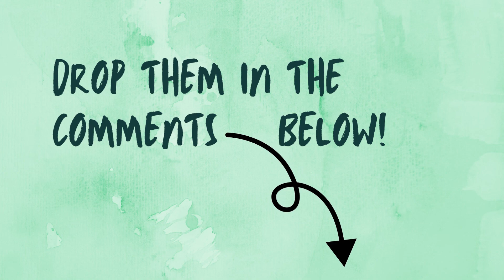El fruto del cacao Spanish 3&4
We're starting off our unit on chocolate with a little bit of background on cacao. This video takes students through the parts of the plant and a few of the products made from it.